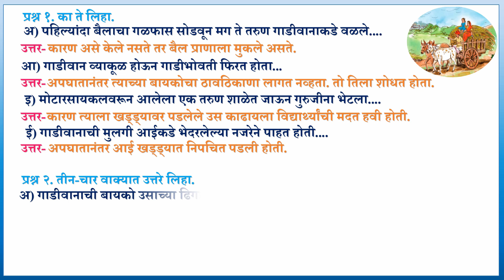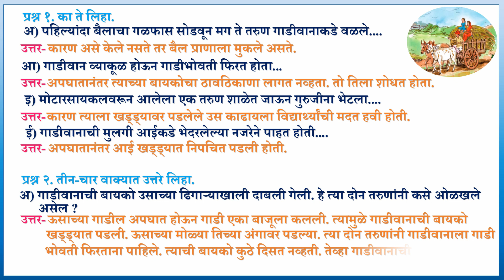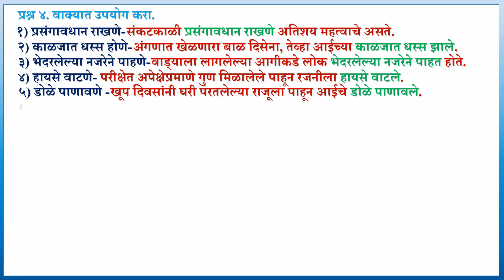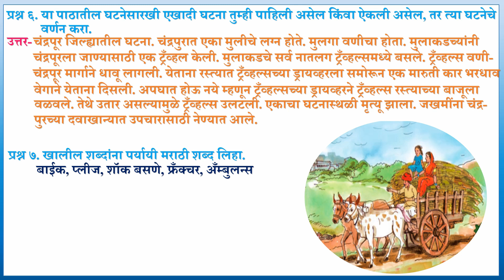११. कठीण समय येता- स्वाध्याय|| इयत्ता- ५वी|| विषय- मराठी|| पान नं ३४|| Kathin Samay Yeta- Swadhyay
११. कठीण समय येता- स्वाध्याय|| इयत्ता- ५वी|| विषय- मराठी|| पान नं ३४|| Kathin Samay Yeta-  Swadhyay|

*इयत्ता पाचवी, मराठी विषयातील प्रथम सत्रातील सर्व व्हिडीओज...*👉🏻

१) माय मराठी (कविता).

२) माय मराठी- स्वाध्याय... 👉🏻

3) बंडूची इजार... 👉🏻

४) बंडूची इजार- स्वाध्याय... 👉🏻

५) बंडूची इजार- स्वाध्याय.. 👉🏻

६) वल्हवा रं वल्हवा (कविता)..👉🏻

७) सावरपाडा एक्सप्रेस- कविता राऊत... 👉🏻

८) सावरपाडा एक्सप्रेस- कविता राऊत, स्वाध्याय... 👉🏻

९) मुंग्यांच्या जगात... 👉🏻

१०) मुंग्यांच्या जगात- स्वाध्याय.. 👉🏻

११) माहेर- (कविता)...👉🏻

११) माहेर- (कविता), स्वाध्याय...

१२) अरण्यलिपी... 👉🏻

१३) अरण्यलिपी- स्वाध्याय...

१४) प्रिय बाई... 👉🏻

१६) जनाई... 👉🏻

१७) जनाई- स्वाध्याय... 👉🏻

१८) रंग जादूचे पेटीमधले- (कविता)... 👉🏻

१९) रंग जादूचे पेटीमधले- (कविता), स्वाध्याय...👉🏻

२०) कठीण समय येता... 👉🏻

२१) कठीण समय येता- स्वाध्याय...👉🏻

२२) माळीण- एक घटना... 👉🏻

२३) सण एक दिन- (कविता).. 👉🏻

२४) सण एक दिन- (कविता), स्वाध्याय...

२५) राष्ट्रसंत तुकडोजी महाराज... 👉🏻

२६) राष्ट्रसंत तुकडोजी महाराज- स्वाध्याय... 👉🏻

सलग व्हिडीओसाठी प्लेलिस्ट... 👉🏻